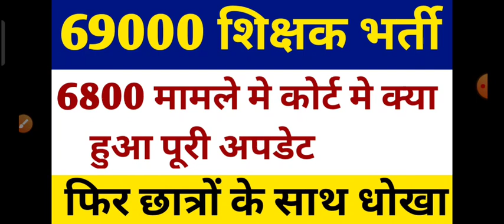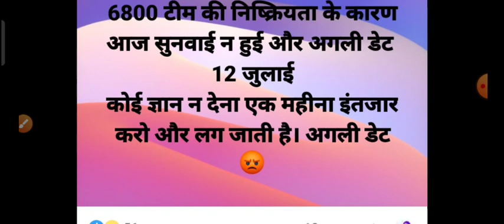69000,6800 मामले मे कोर्ट सुनवाई मे क्या हुआ फिर मिला धोखा